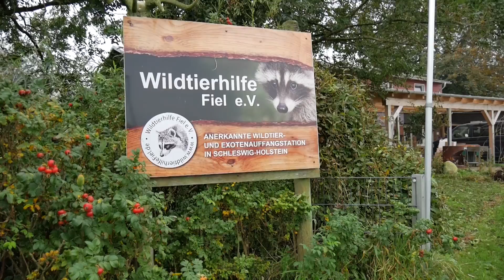Kleines Reh ganz groß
Wir nehmen verletzte oder verwaiste Wildtiere mit dem Ziel auf,  sie gesund zu pflegen, groß zu ziehen und wieder auszuwildern. Ebenfalls nehmen wir Exoten aus Beschlagnahmen oder schlechter Haltung auf.
Wir sind ein eingetragener, als gemeinnützig anerkannter Verein zum Tierschutz.